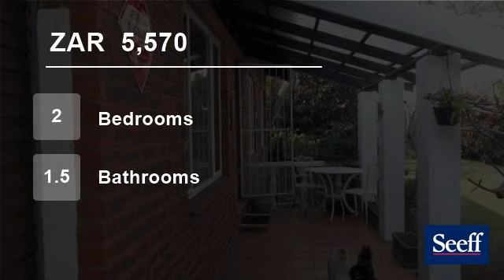2 Bedroom House For Rent in Pennington, KwaZulu Natal, South Africa for ZAR 5570 per month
Facebrick small cozy home situated in quiet area of Pennington. There is open lounge and dining room. Dining room leads to kitchen with fitted cupboards, gas hob, oven and extractor. The washing machine is in the laundry room which is outside with toilet and shower. Bedrooms have carpets, fitted cupboards and ceiling fans. Gu...